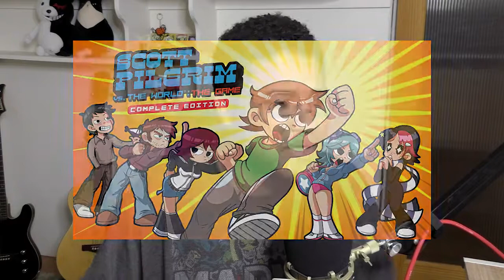100 Videos Later